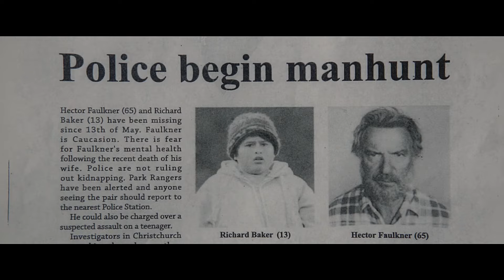Rapid-Onset Zenigatafication: A PSA | Kill James Bond Highlight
Let Her Bust. From S3E3.5 ("The Hunt for the Wilderpeople") of the Kill James Bond podcast, hosted by Abigail Thorn, November Kelly, and Devon.